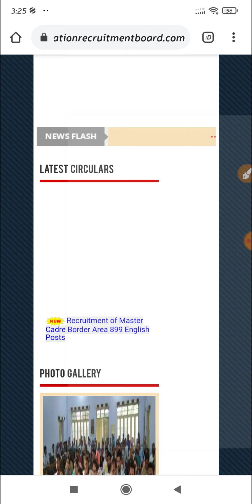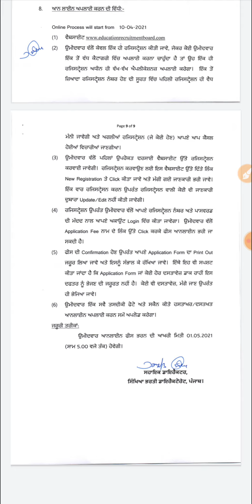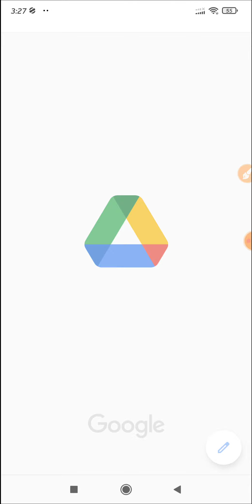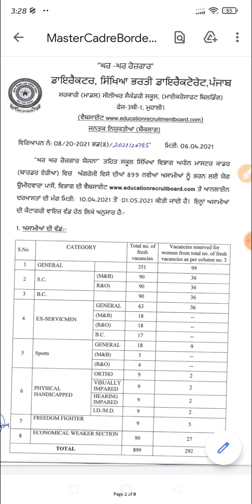Master Cadre 2392 Posts Out || New Recruitment || In Different Subjects ਦੇਖੋ ਪੂਰੀ Update Board ਦੀ